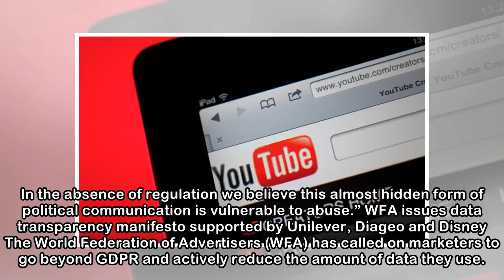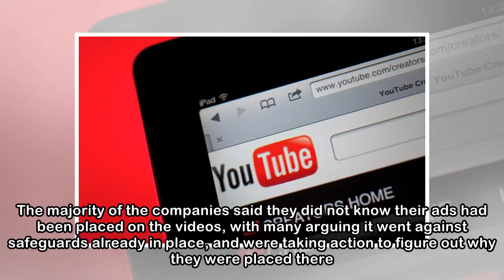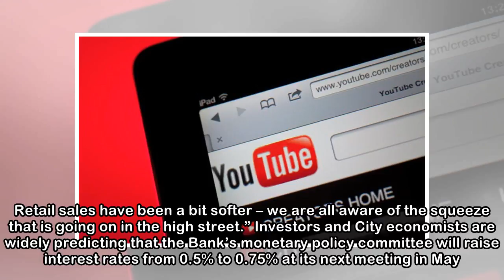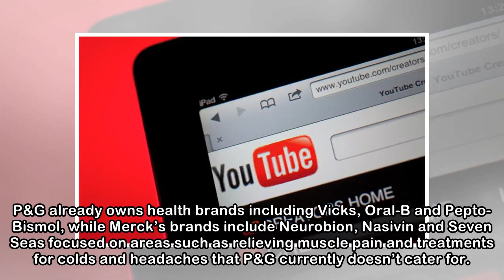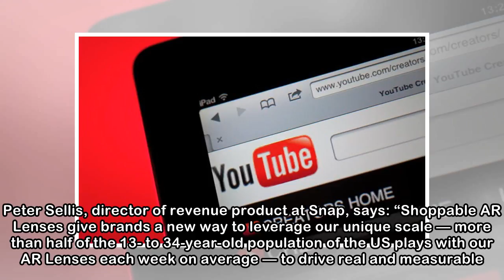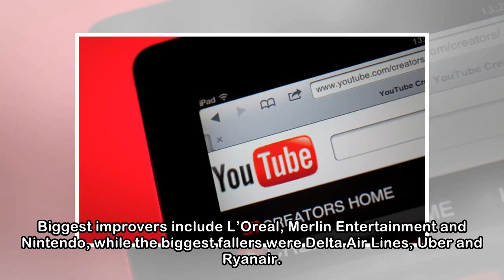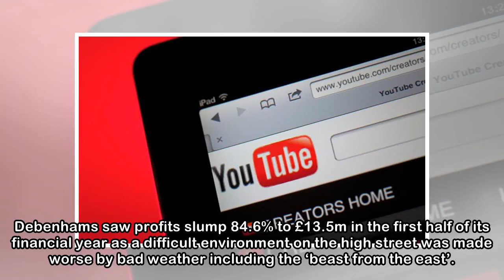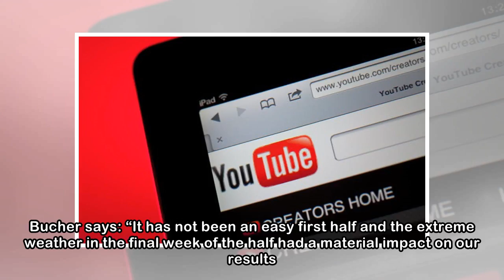YouTube, Disney, data transparency: Everything that matters this morning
The IPA is calling for a stop to “opaque and unaccountable” micro-targeted political advertising. The UK trade body wants the UK Electoral Commission and political parties to address the issues of ads...